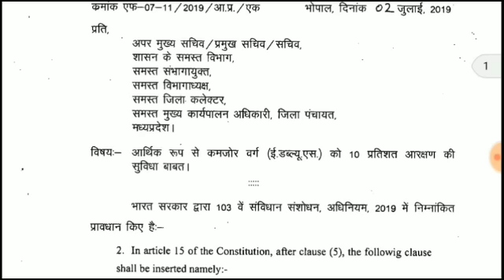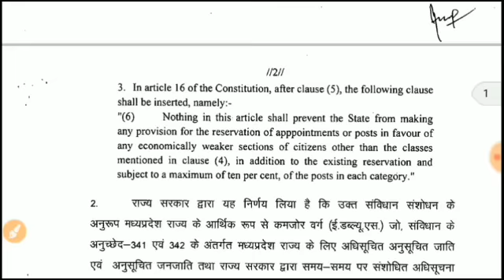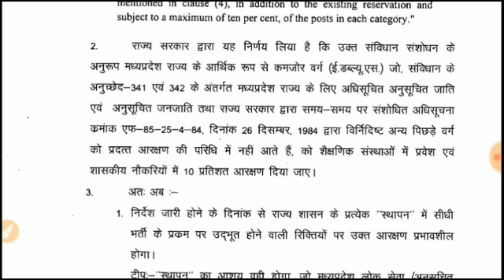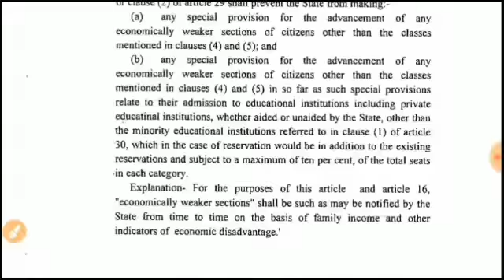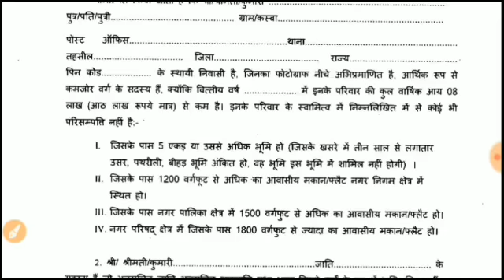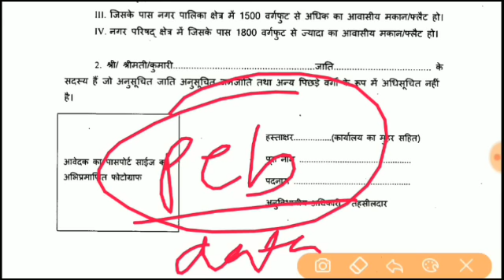10% reservation in mp (OBC/SC/ST) , PEB TENTATIVE EXAM DATE REMOVE || MP POLICE CONSTABLE ETC.